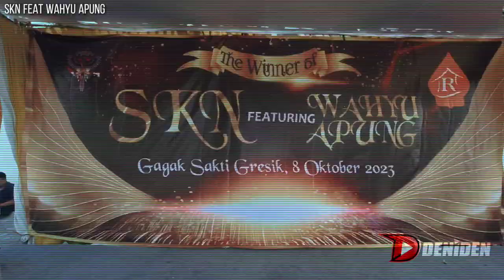MURAI NGAMUK ‼️ BOS NGAMUK ‼️ Murai BAJOEL IJO - SKN feat WAHYU APUNG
Klo burung wes juara,